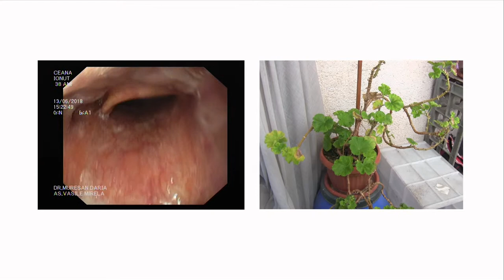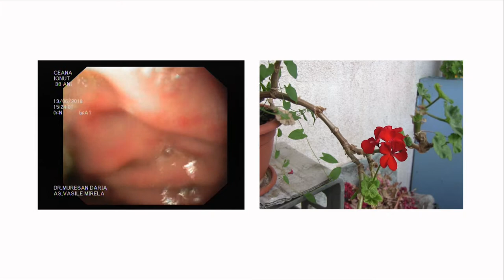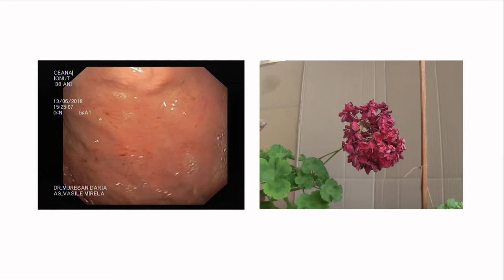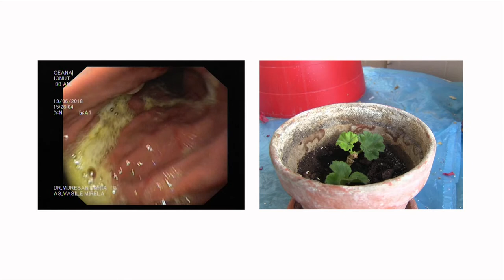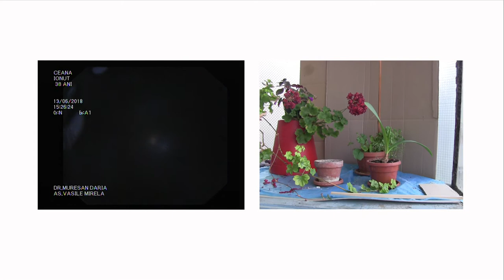și tu ești parte din mine / 25 iunie 2018